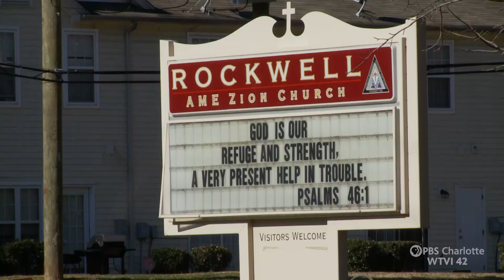Village HeartBEAT: Promoting Health in Charlotte - Carolina Impact: February 9, 2021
Village Heart B.E.A.T., a Mecklenburg County fitness program, partners with local churches to help improve health and wellness.